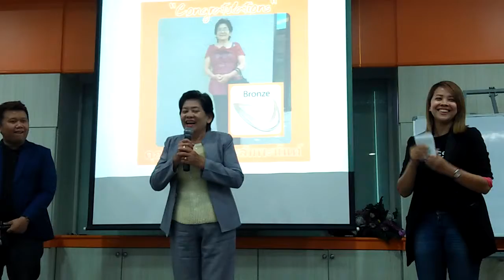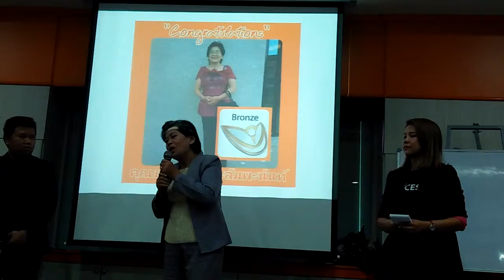เดินไม่ได้ ไม่ใช่ปัญหา งานเสริม ธุรกิจSuccessmore รายได้เสริม